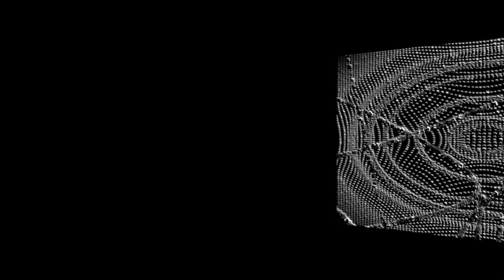Lost Planet Theia VID 20240727 020545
Lost Planet Theia